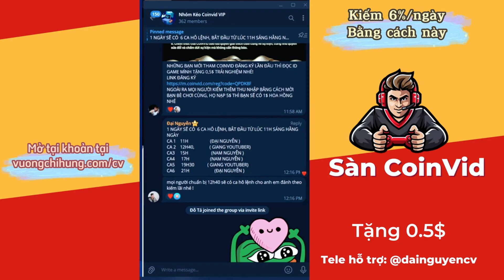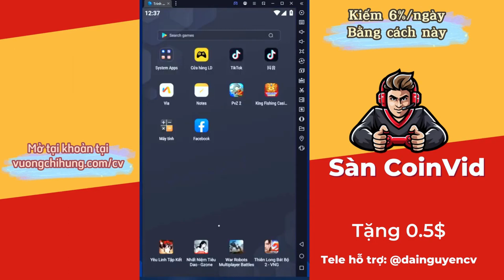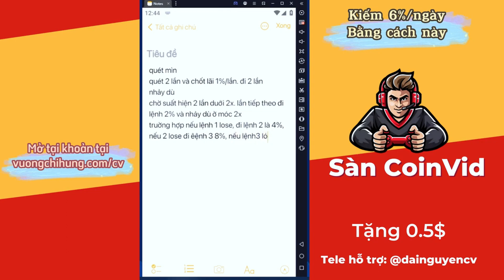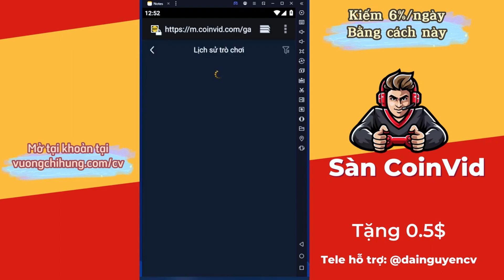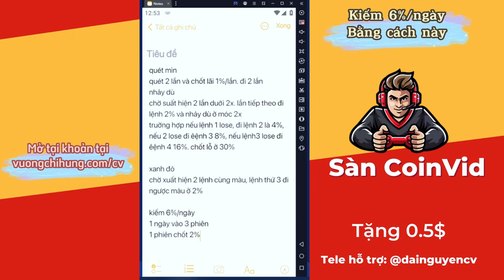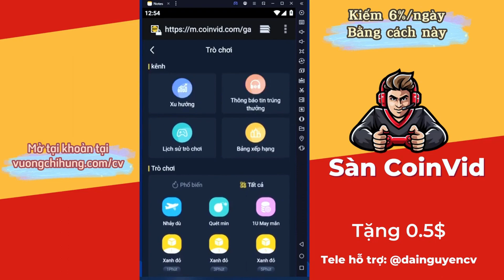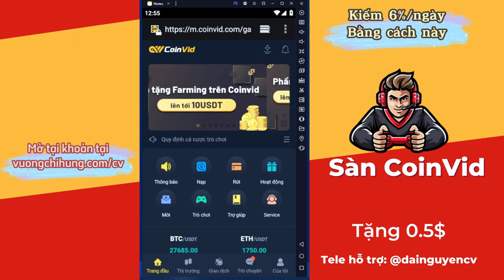Cách Tăng Thu Nhập Thụ Động Mỗi Ngày Từ Game Quét Mìn Coinvid Để Kiếm 500k/ngày